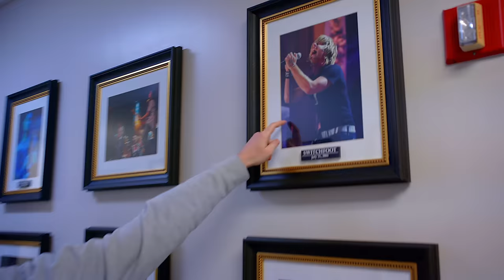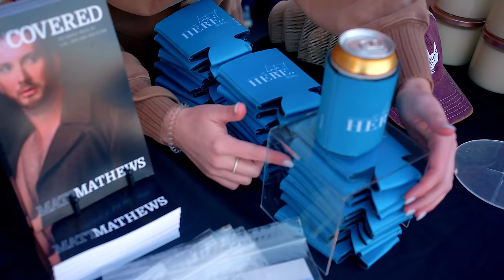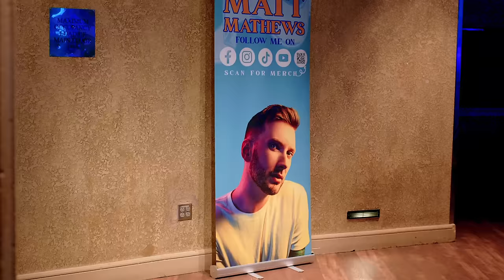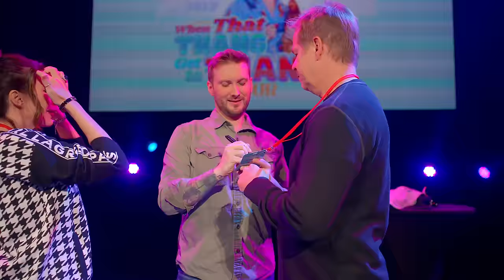Matt Mathews Takes Over The Hard Rock Live | Stand Up Comedy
Watch as Matt Mathews performs a sold-out show at the Iconic Hard Rock Live in Orlando, Florida.